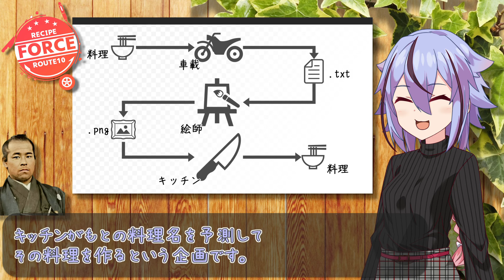【VOICEROIDキッチン】あり得ない事態が起こったなら、疑うべきは二つだけだ。前提条件が間違っているか、それともあんたの頭がイカれちまったか。【レシピルート10『FORCE』】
車載・絵師・キッチンの3ジャンル合同企画、レシピルート10『FORCE』に参加しました。
うちのチームが一番マトモだと思う。

主犯→@SawaraYokosawa

音声：鳴花ミコト(ガイノイドTalk)、鳴花ヒメ(ガイノイドTalk)、男性3(VOICEPEAK)